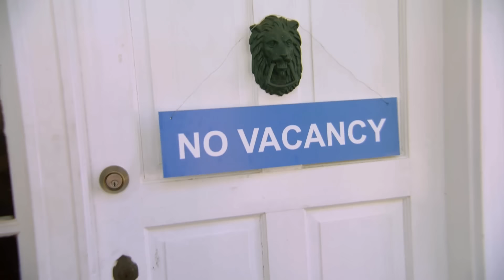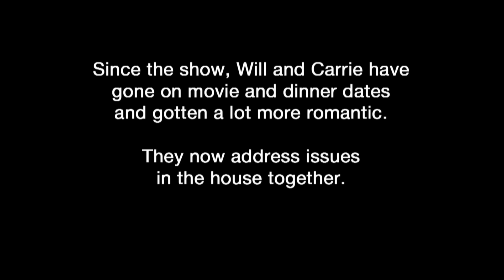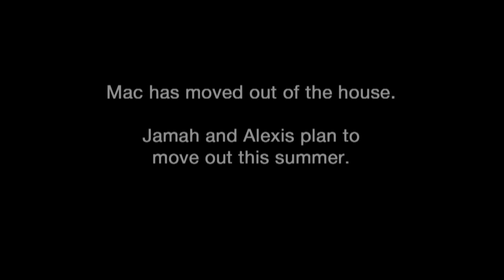Iyanla: Fix My Full House | Full Episode | OWN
Iyanla responds to a letter from a daughter asking for help with her angry mother and soon realizes that there are far deeper issues threatening her family, including a home packed with 14 houseguests.

About Iylana Fix My Life : Author and inspirational speaker Iyanla Vanzant goes behind closed doors and deep inside people's lives for emotional conversations. She helps reveal secrets, uncover truth